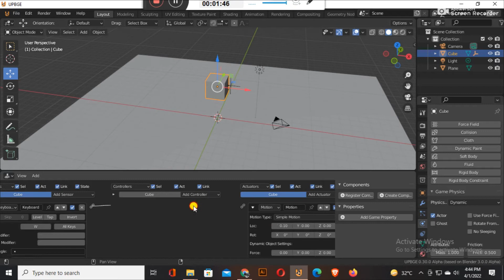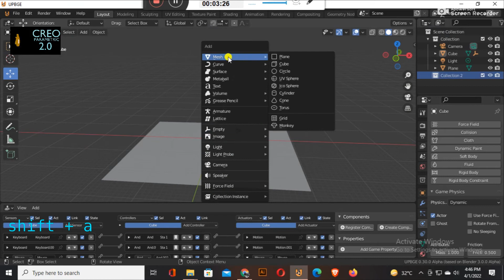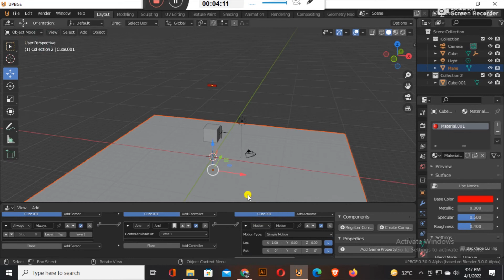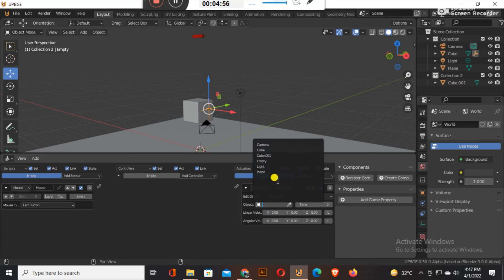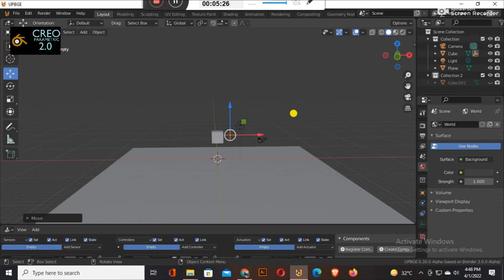How to fire a bullet in the UPBGE blender game engine ( episode 1 )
How to create a rapid-fire shooting setup with the projectile (bullet) of your choice. how to use UPBGE. how to fire a bullet in UPBGE.
TO make a simple game.